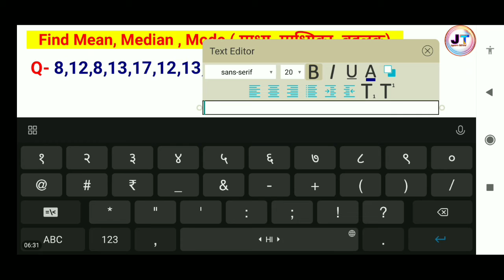माध्य माध्यिका और बहुलक ज्ञात करे | Find Mean. Median and Mode in hindi